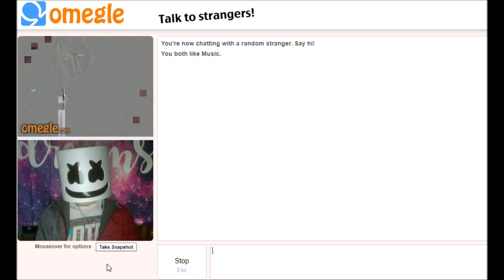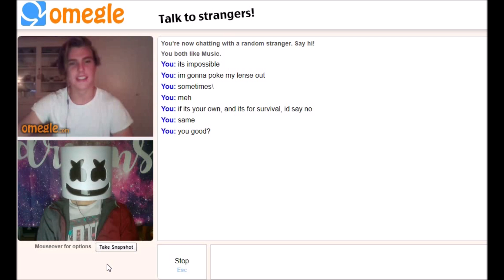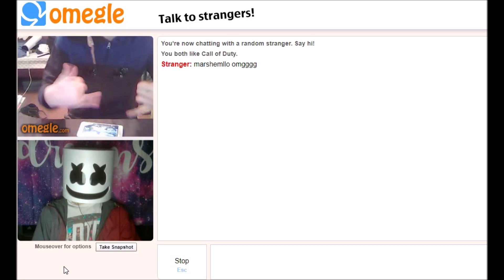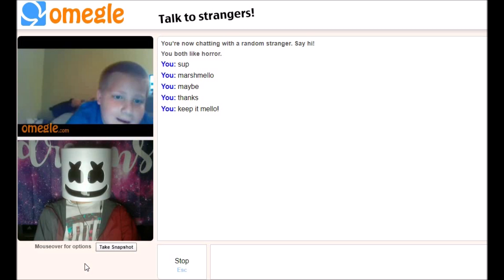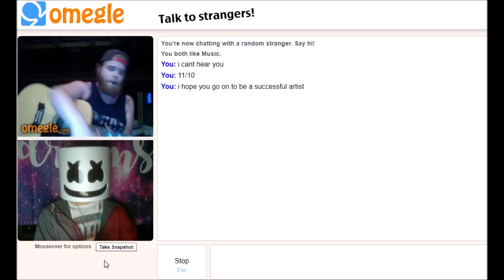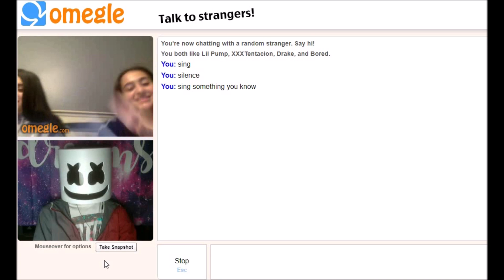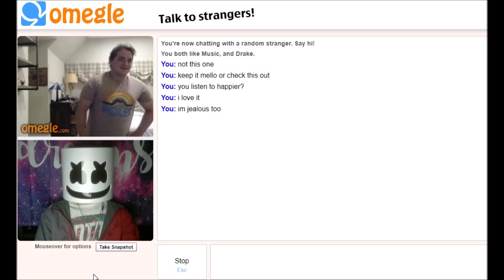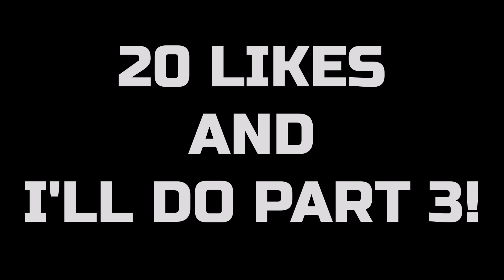"Can You Actually See Through That Thing?" | Marshmello On Omegle #2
20 LIKES AND I'LL MAKE PART 3!

NOTE: THIS VIDEO IS JUST FOR FUN. I DO NOT INTEND TO DISRESPECT MARSHMELLO IN ANY WAY. I'M JUST A HUGE FAN AND I THOUGHT THIS WOULD BE A NICE CHANGE FROM MY USUAL CONTENT. MELLOGANG!

Stay Psycho!